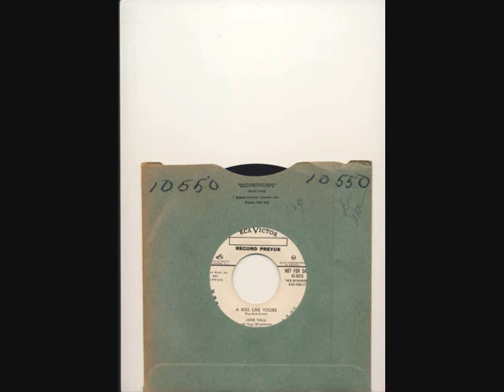june valli a kiss like yours